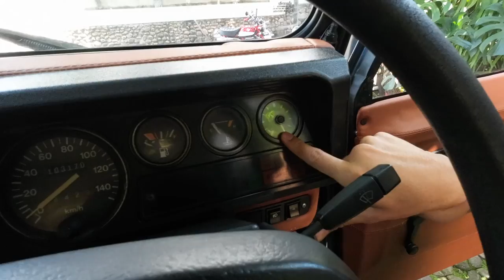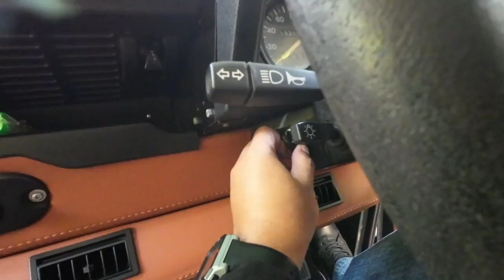ROASTING LAND ROVER DEFENDER DEN DIMAS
Karena kami sudah test Land Rover Defender yang baru, maka kami berkunjung ke rumah Den Dimas karena punya Defender yang lama. Kami ingin coba.